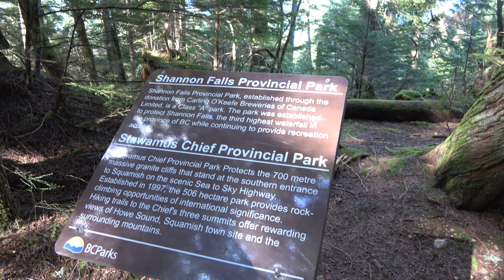Canada - The Coovs and Banff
Our trip to Canada, spent a majority of the time in Vancouver and the last few in Banff. This was right before the ole pandemic hit, boarder literally closed the day after we got back home.

Wasn't my best footage, but I made do. As my gopro was stolen from my car.